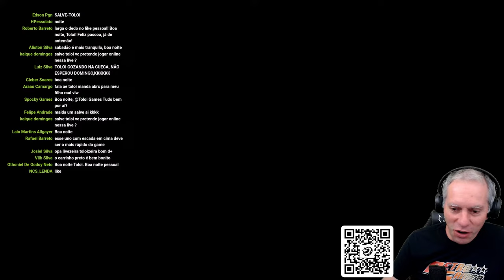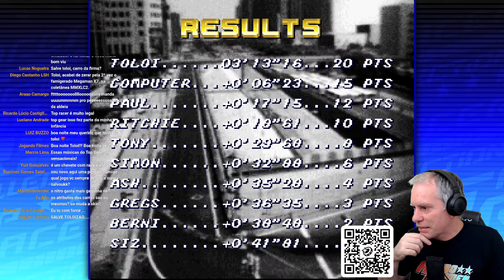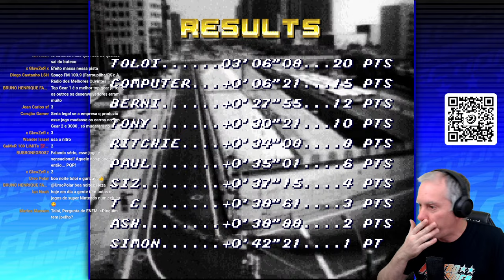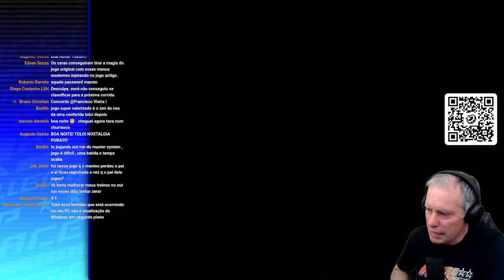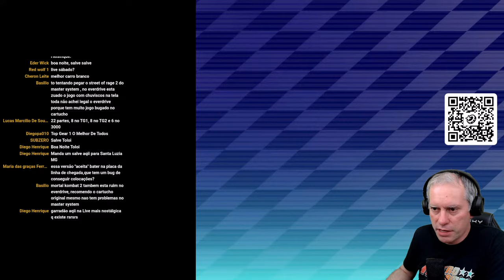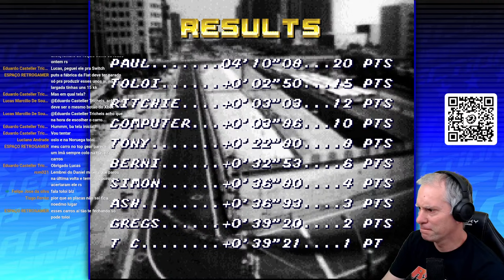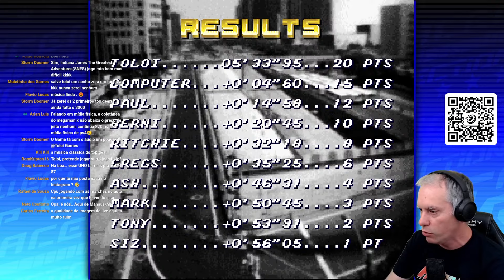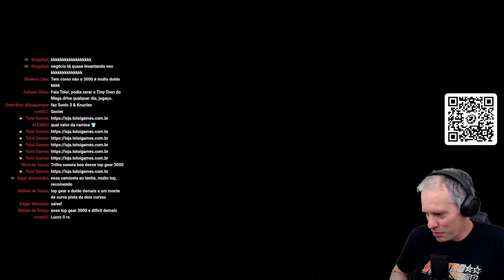Top Racer Collection [PC / Steam]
A emoção das corridas de 16 bits dos anos 90 está de volta! Jogue a série Top Racer completa com Top Racer, Top Racer 2, Top Racer 3000 e Top Racer Crossroads, um jogo inédito com novos carros e conteúdo exclusivo feito especialmente para essa edição imperdível. Volte ao passado e viaje ao futuro em grande estilo para a mais pura nostalgia de correr em velocidades alucinantes.

Apoie o canal. Envie um PIX na Live